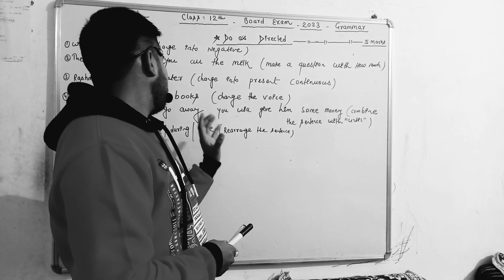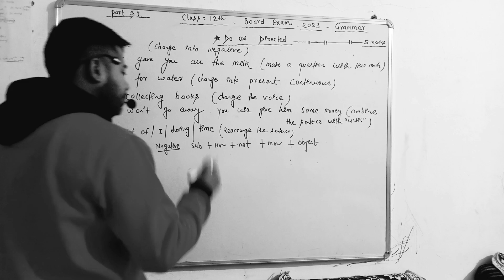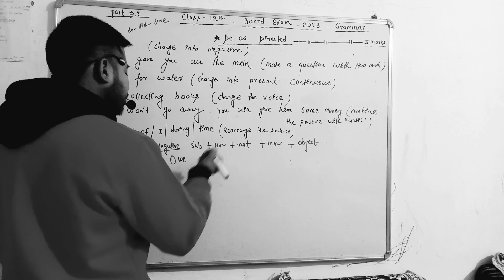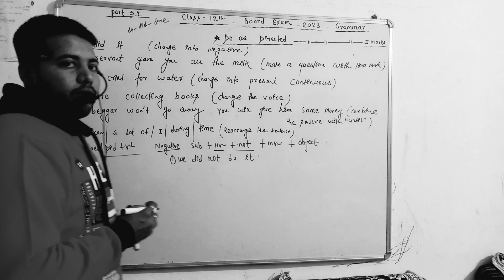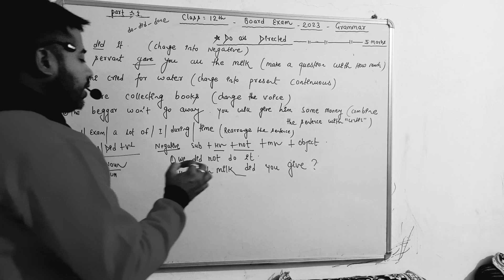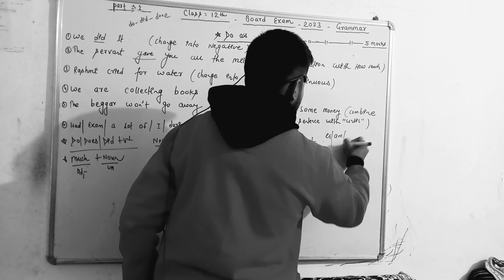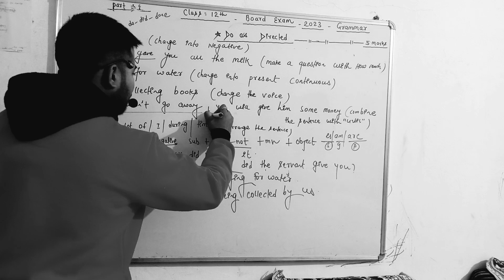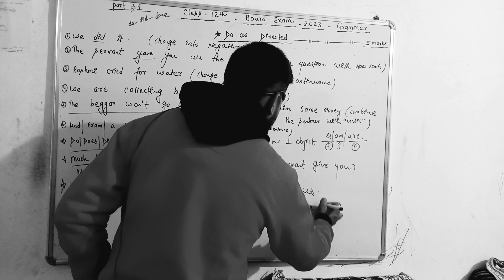Class -12th English Grammar Important Questions||Board Exam-2023||12th -Part -03|By-Himanshu sir